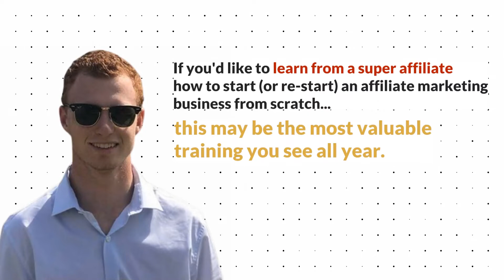The Fastest & Easiest Way Ever To Make Your First $1,000 With Affiliate Marketing...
If you'd like to learn from a super affiliate how to start (or re-start)
an affiliate marketing business from scratch...this may be the most
valuable training you see all year.

Copy the exact process the super affiliate Chad Bartlett used to QUIT his job and
build a full-time business online without any prior experience!

Chad Bartlett was a normal college student who turned into a 7 figure affiliate
and is now showing others how to achieve the same level of freedom.

In This 5-Day Training You Will Learn...

☑️ A proven plan to have quick wins & long-term success to achieve financial
freedom with affiliate marketing.

☑️ Learn how to QUICKLY find other people's profitable products to promote
and earn commission from.

☑️ How to setup an AUTOMATED affiliate funnel that attracts leads and follows
up with them for you.

☑️ His #1 FASTEST strategy to make your first $1,000 in affiliate commissions
without spending a dime on ads.

Make Your First Sale In 5 Days!